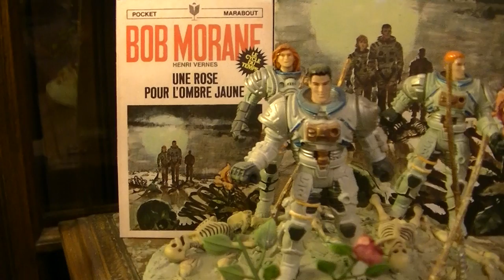MAQUETTE Bob MORANE - UNE ROSE POUR L'OMBRE JAUNE